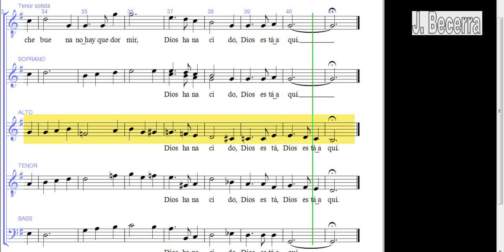El Nacimiento - Contraltos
Vidala Catamarqueña